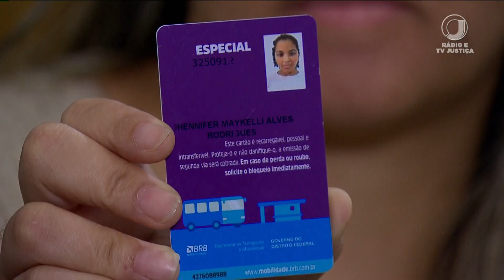📺 JJ1 – Nesse domingo foi comemorado o Dia Internacional das Pessoas com Deficiência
A data enfatiza a importância das medidas de inclusão. Apesar dos avanços na lei, essa parcela da população ainda relata muitas dificuldades.